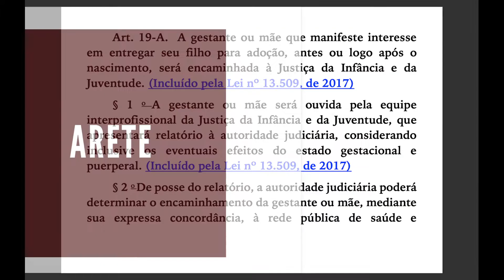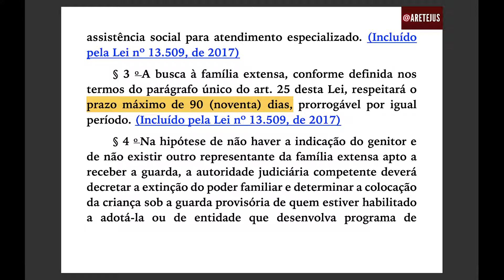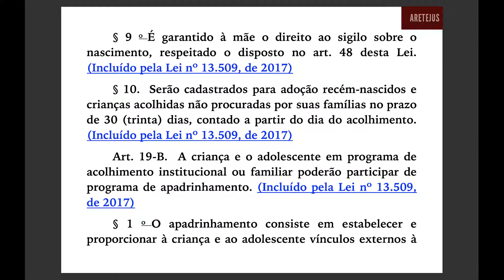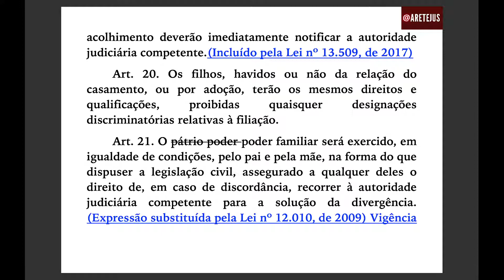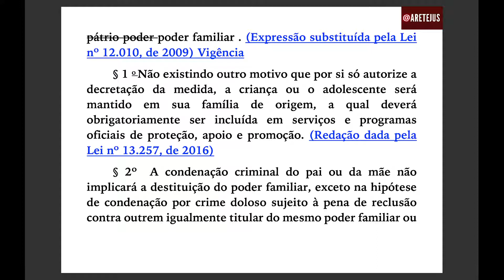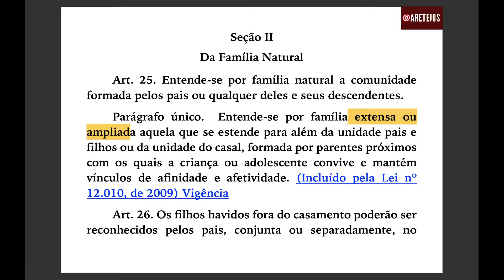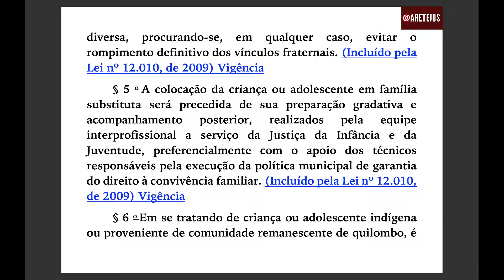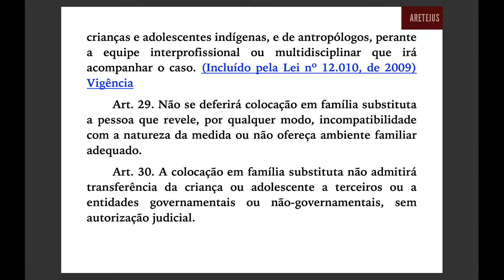Lei 8.069/90 EP03 Art. 19-A até 32. | Estatuto da Criança e do Adolescente - ECA em pomodoro🍅